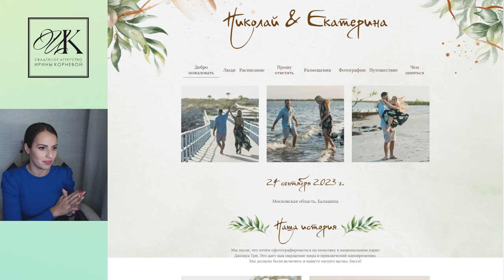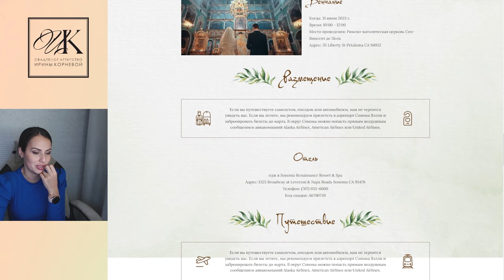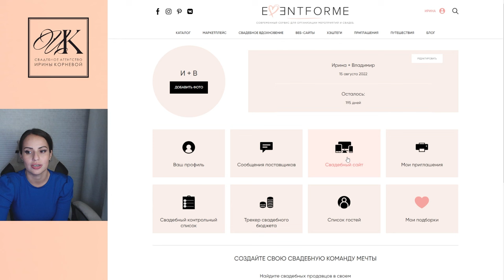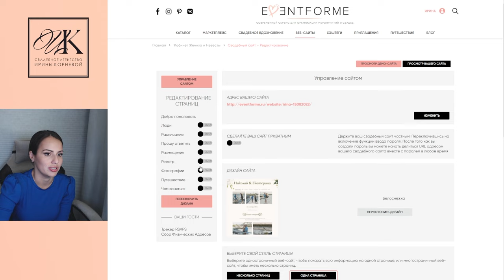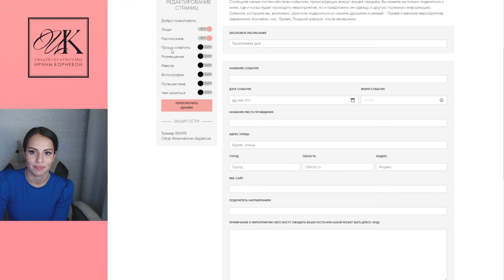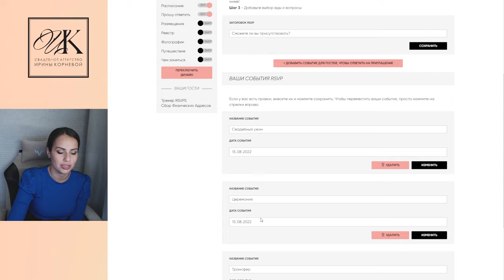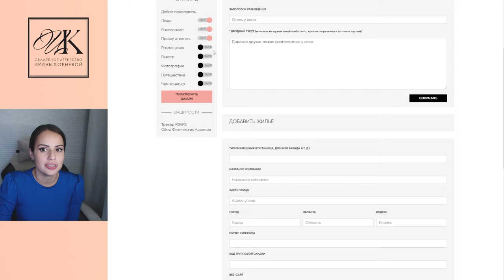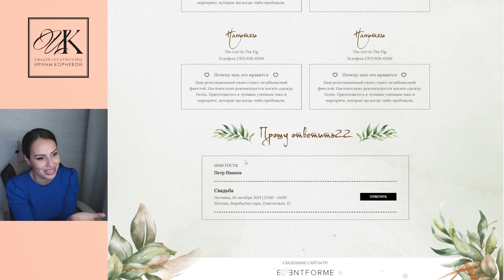Как бесплатно сделать сайт-приглашение? / Покажу удобный сервис по созданию свадебных сайтов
- сделать сайт-приглашение на свадьбу на портале EventForMe

В этом видео расскажу как бесплатно сделать сайт-приглашение на свадьбу. Зачем нужен свадебный сайт-приглашение? Его можно использовать вместо приглашения на свадьбу. Т.е. вы просто отправляете ссылку своим гостям, и гости видят всю информацию по вашей свадьбе. Иногда это очень удобно и экономно! Рассказываю подробно как сделать такой свадебный сайт-приглашение на свадьбу и как пригласить на свадьбу гостей.